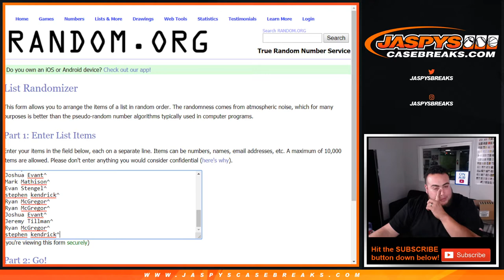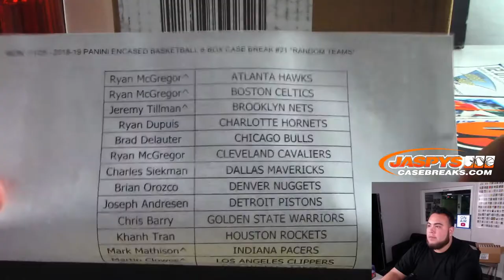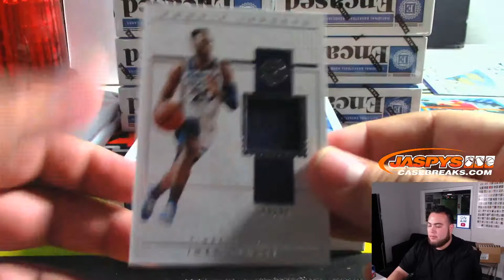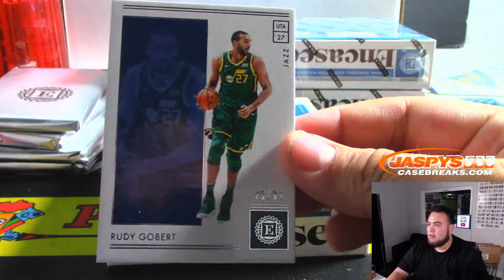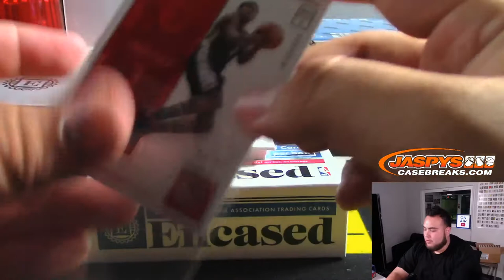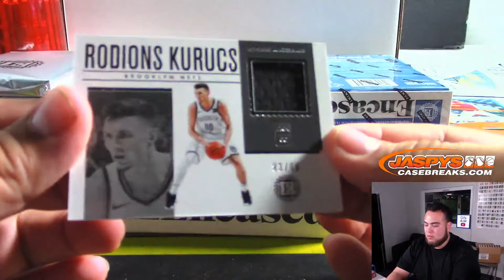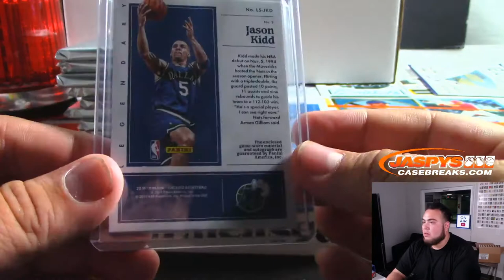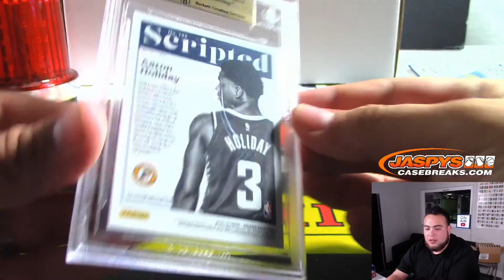MON. 11/25 - 2018-19 PANINI ENCASED BASKETBALL 8-BOX CASE BREAK #21 *RANDOM TEAMS*